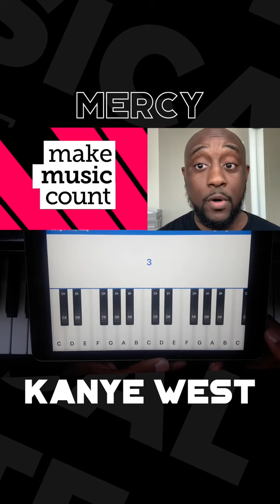Make Music Count Musical Minute ft Mercy by Kanye West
We will learn how to play this song by Dividing  by 4